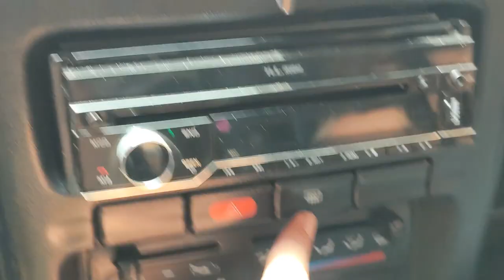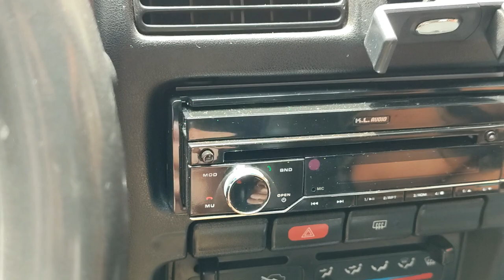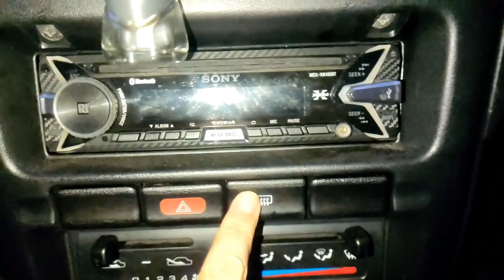¿Para que Sirven las LINEAS DEL VIDRIO TRASERO del carro? ¿Qué son? Rayas del vidrio de atrás.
automoviles buenos y economicos,
automovil club de colombia,
automovil automatico,
automovil audi 2021,
automovil autonomo,
automovil a vapor,
automovil a base de agua,
mantenimiento a automovil,
automovil joy,
automovil jetta 2021,
automovil jac 2012,
automovil jimmy,
automóvil nissan,
automovil nissan 2021,
un automovil viaja con una velocidad de 90km/h,
un automovil que viaja a una velocidad constante de 120 km/h demora 10s en detenerse,
como conducir un carro,
como conducir un carro automatico,